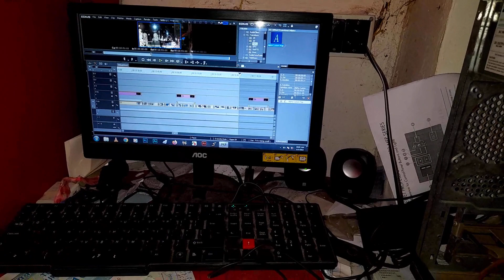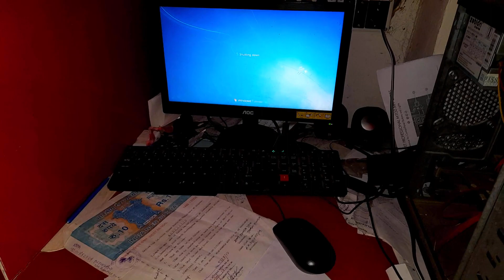আজকের দিনটা যেমন কাটলো/বরের হাতের রান্না কেমন হলো/Piu's Lifestyle vlog/indian bangla vlog/pius vlog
hi guys well come back to my channel piu's Lifestyle vlog ami piu tomader bandhu. today i will share a new daily life vlog of an indian house wife life with you . Like my today spending time, my Husband made for me a special dish also bengali Ami  ajj jevabe katalam saradin  and cocking korlam blogs ta share korbo tomader sathe , dekhte thakun amar ai channel. please keep watching and do subscribe my channel piu vlog, please keep support my blog

this video is made for entertainment ,educational ,and awareness purpose only.